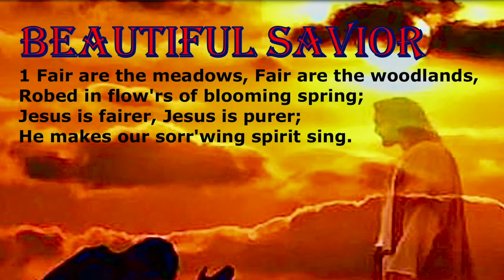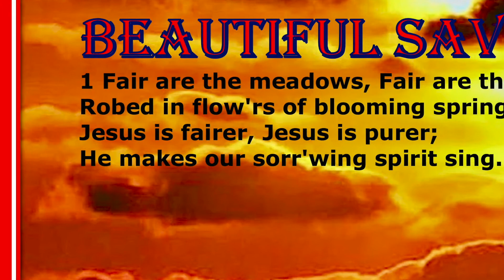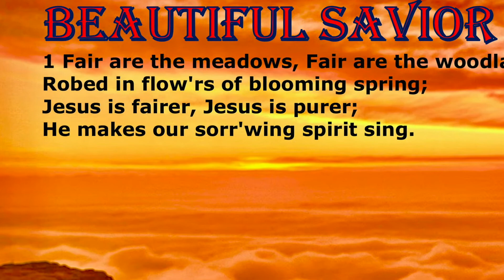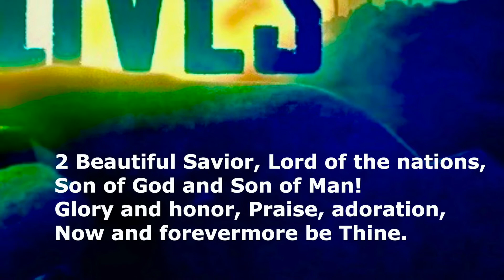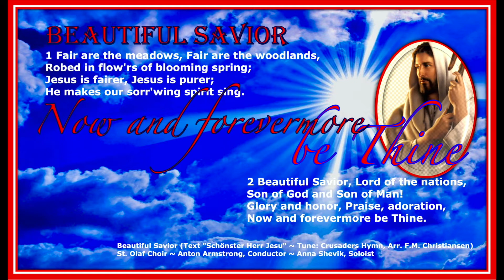Beautiful Savior ~ Performed By The St. Olaf Choir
The original German text ("Schönster Herr Jesu") for "Beautiful Savior" appeared anonymously in a manuscript dated 1662; the tune is The Crusaders Hymn arranged by founding director of The St. Olaf Choir F. Melius Christiansen; and it is performed by the St. Olaf Choir conducted by Anton Armstrong with soloist Anna Shevik.

"Beautiful Savior" expresses love and praise for Christ, the King of creation. The beauty of God's creation is readily affirmed, but the greater praise goes to the King of that creation, the same Christ who is the Lord of the nations!

This 2nd verse in this performance and the 4th verse in the full-text hymn could serve as a Doxology, a liturgical formula of praise to God.
I chose Salvador Dali's 1955 painting "The Sacrament Of The Lord's Supper" as this YouTube video's introductory thumbnail graphic because, to me, it artistically enhances founding St. Olaf Choir director F. Melius Christiansen's quietly powerful arrangement of "Beautiful Savior."

In commenting on Dali's "The Sacrament Of The Lord's Supper," Roman Catholic theologian Michael Anthony Novak saw in Dali's painting' a surrealistic portrayal of the Catholic and Lutheran view of the risen Christ's "The Real Presence" in The Eucharist.  As Novak put it in this extended excerpt from his November 5, 2012 article in the magazine "America: The Jesuit Review," . . .

"Instead of painting a historical Last Supper as Leonardo did, Dalí gives us the real presence of Christ in the Eucharist.

"The real presence is a cornerstone of Catholic spirituality. The mystical aspect of the doctrine caught Dalí’s attention. The classic definition of a sacrament (a visible sign of an invisible reality) conveys well the Catholic (Pekell addition: "and Lutheran") understanding. On the table are the bread and wine. Also depicted is the invisible reality—Christ, the sacrament of God on earth, the Father in this mystical 12-sided heaven—truly and really present to those who receive him.

"Dalí’s intention is to make visible what occurs in every celebration of the Mass: that the worship on earth makes present the realities of the worship in heaven. The real presence of Christ means the real presence of the Father. The community drawn together in recognition of this miracle—the church—reveals the real presence of the Holy Spirit.  Where the Trinity is, heaven is: unseen with our eyes, but sensed and recognized in our prayer.

"Christ gestures with his left hand toward himself and with his right hand points to the figure above. He looks like a visual representation of Jesus’ reply to his disciple Philip, who asked at the Last Supper, “Lord, show us the Father….” “Don’t you know me, Philip, even after I have been among you such a long time?” Jesus replied, “Anyone who has seen me has seen the Father” (John 14:8-9).

"The Father’s face is appropriately off the canvas; this is the transcendent God who warned Moses, “You cannot see my face, for no one may see me and live” (Ex 33:20). The full presence of the Triune God is made complete by the inclusion of an illusory Holy Spirit dove perched on Christ’s left shoulder, composed of the lines of his hair and jaw."